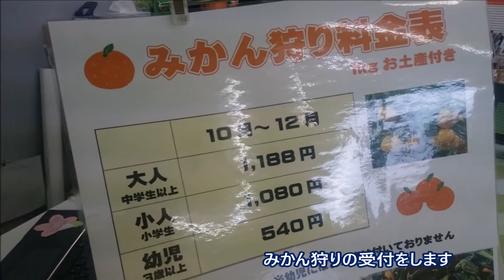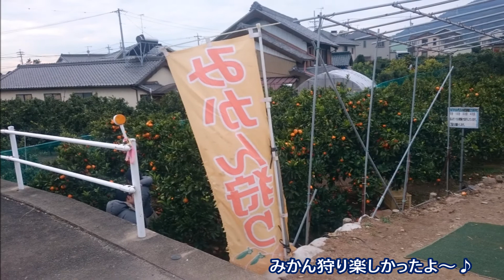【蒲郡オレンジパーク】みかん狩りに行ってきました☆果物狩り・行楽・レジャー・おでかけ☆キジトラ猫リキちゃんも最後に登場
蒲郡オレンジパークへ行ってきました。
みかん狩りはみかんの食べ放題とお土産にカゴに入る分持って帰れます(^O^)
すごいお得～☆

■昨日のごちそうは・・・カツカレーと豪華なスイーツ盛りをいただきます☆

PS4ベルセルク無双